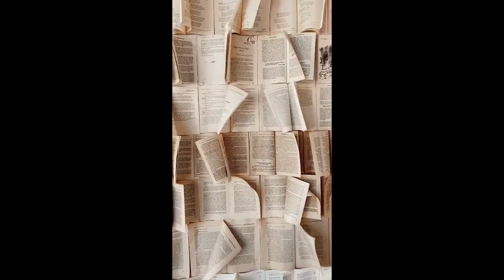Error Handling be implemented in PowerApps - |PowerBI|FAQs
Power BI is a powerful data visualization tool that can help you make better business decisions. In this video, we'll show you some of the most commonly asked Power BI interview questions, and we'll give you the answers you need to know to ace your interview. We'll cover topics like Power Query, Power Pivot, and Power BI Desktop.
We'll also show you some of the most popular Power Automate features and how they can help you automate your business processes. So if you're looking for a job in Power BI, this video is a must-watch! We'll also provide some tips on how to best prepare for your Power Bi interview. So if you're looking for information on Power Bi, this video is a great resource!